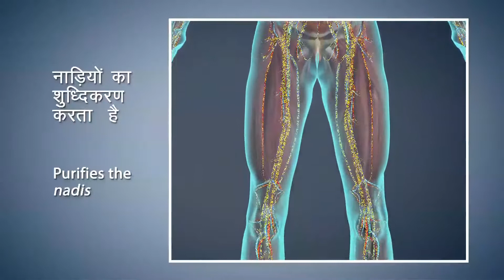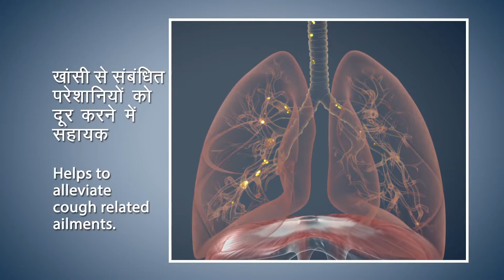Yoga with Modi Nadi Shodhan Pranayam